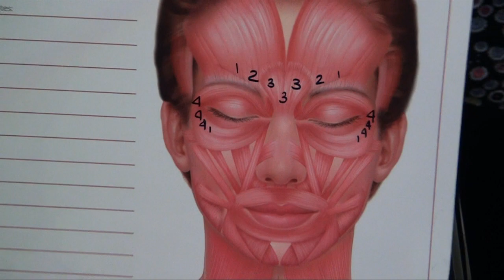BOTOX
Thought I'd bring you along with me while I get my face panel beaten!!